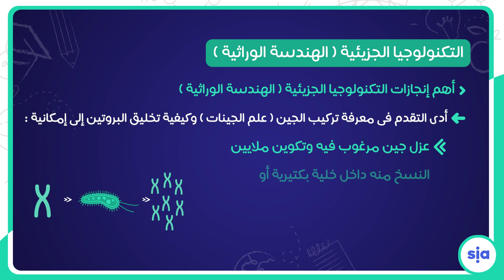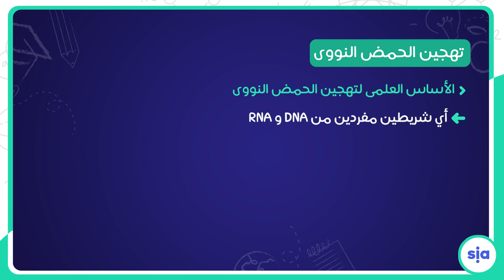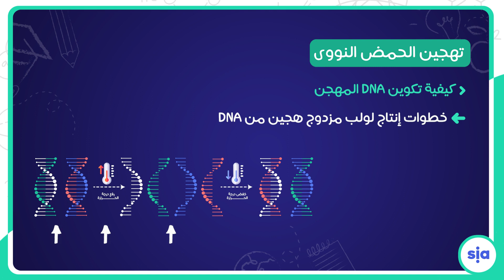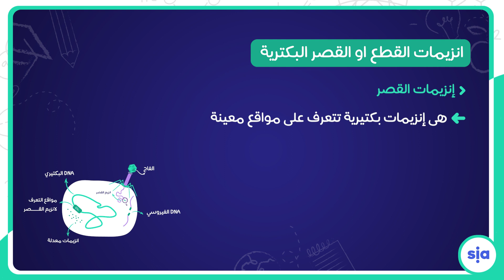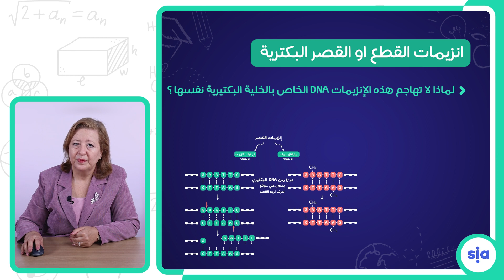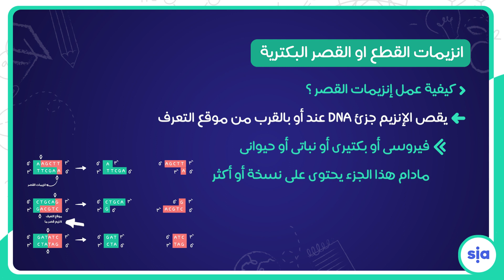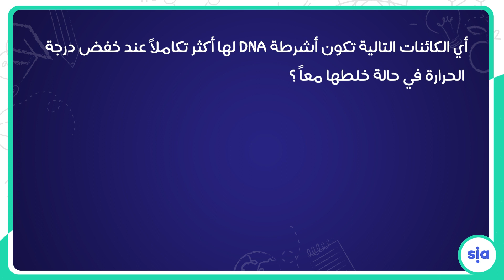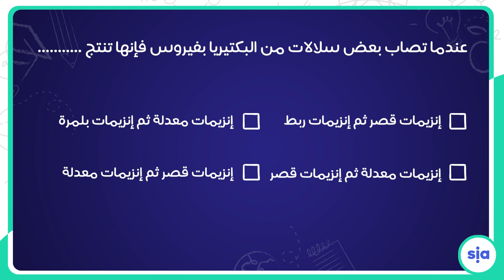34 تقنيات الهندسة الوراثية جزء اول